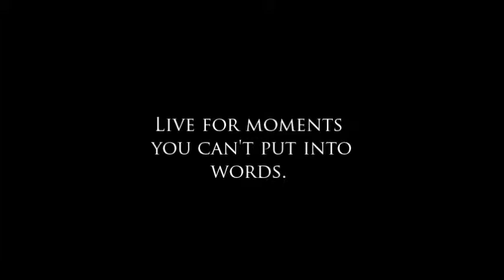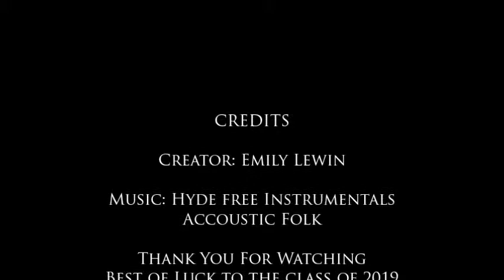2 Minutes and 54 Seconds of Memories